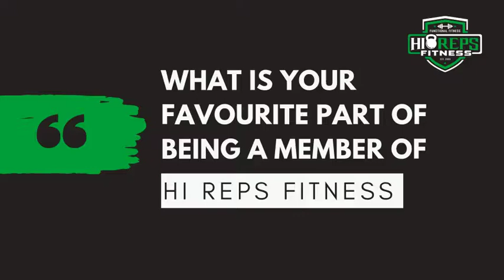Our Members' Favourite Thing | Hi Reps Fitness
What is the favourite part of being a member of Hi Reps Fitness? We asked our members.

We are a fitness centre located in Rouse Hill, Sydney, Australia which has been active since 2009. We are a team of highly trained and passionate coaches that strive to provide the most effective and hassle-free fitness experience to our fellow Hi Reppers – our members.

As such, we pride ourselves on knowing all our Hi Reppers’ by their first name and welcoming each and every one of them into our family. We understand that a new health and fitness journey can be both exciting and daunting for anyone, which is why we stand by our members’ side every step of the way.